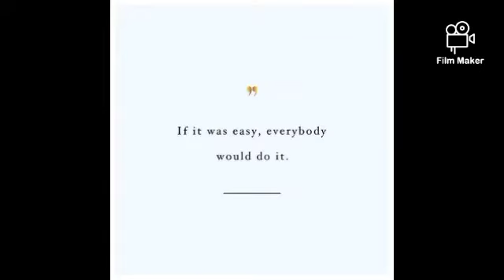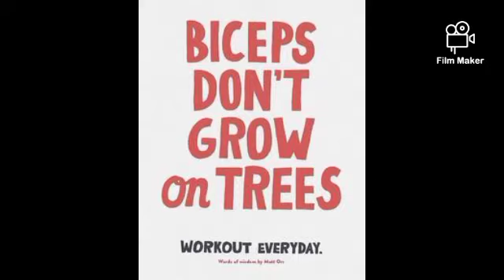Arm & Biceps Strengthening Exercises For Wheelchair Users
For Wheelchair persons or having lower extremity issue, hands need to compensate the legs part..
For that hands and arms need to be strong..
So some Strengthening exercises..

wrist weight band 1 kg

wrist weight band 1/2 half kg.

The biceps is a large muscle situated on the front of the upper arm between the shoulder and the elbow. Also known by the Latin name biceps brachii (meaning "two-headed muscle of the arm"), the muscle's primary function is to flex the elbow and rotate the forearm. The heads of the muscle arise from the scapula (shoulder blade) and combine in the middle arm to form a muscle mass. The other end attaches to the radius, the outermost of the two bones that make up the forearm.

We use our biceps for many pulling exercises, such as pull-ups and rows, as well as sports that involve grappling or grabbing an opponent. Biceps also provide vital stabilization during deadlifts and carries — whether you're carrying kettlebells or heavy bags of groceries..